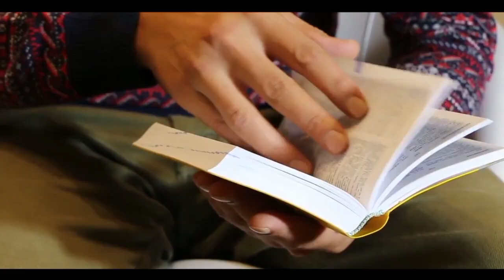2 , 4 दिन बाद ब्रह्मचर्य नाश हो जाता है । क्या करूं । Brahmacharya loss । लड़के जरूर देखें।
2 , 4 दिन बाद ब्रह्मचर्य नाश हो जाता है । क्या करूं । Brahmacharya loss । लड़के जरूर देखें।

brahmacharya motivation video
hastmathun ki lat ko kaise hataye motivation
brahmacharya motivation video
best brahmacharya motivation video